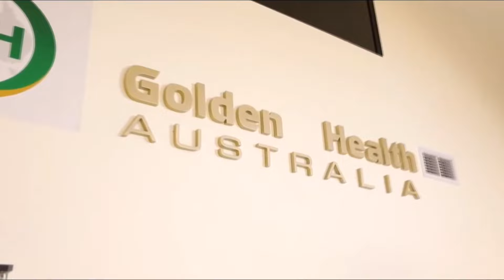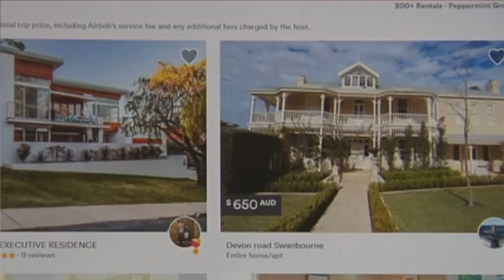TIN ÚC CHÂU 1PM 13-06-2024 - Kêu gọi giáo dục mầm non miễn phí - Liệu có khả thi?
1. Covid-19: Chính phủ Úc mất hàng tỉ dollar vì thông tin sai lệch từ các bác sĩ
2. Tiến sĩ Kerryn Phelps: Những đề xuất các biện pháp phòng ngừa cho các đại dịch trong tương lai
3. Kêu gọi giáo dục mầm non miễn phí -  Liệu có khả thi?
4. Nam Úc: Chính phủ đề xuất luật cấm các đảng chính trị nhận tiền quyên góp bầu cử

6:00PM & 8:00PM từ Thứ Hai - Thứ Sáu và 1:00PM Thứ Bảy

- Thời Sự Nước Úc của Viet TV Australia phát sóng vào lúc 10:00AM Chủ Nhật hàng tuần trên kênh Youtube